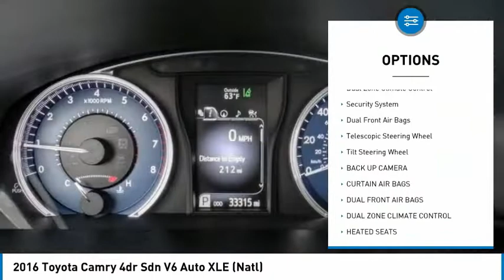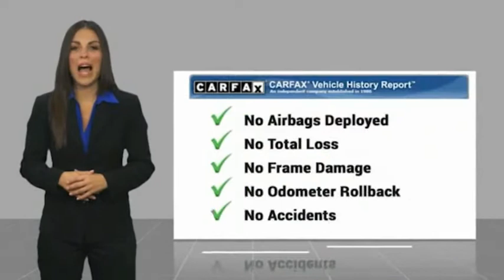2016 Toyota Camry Marina del Rey, Los Angeles, Santa Monica, Culver City, Venice, CA T569275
2016 Toyota Camry 4dr Sdn V6 Auto XLE (Natl)

4636 LINCOLN BLVD.

MARINA DEL REY TOYOTA: PROUDLY SERVING MARINA DEL REY, LOS ANGELES, SANTA MONICA, CULVER CITY, VENICE, AND SURROUNDING SOUTHERN CALIFORNIA LOCATIONS. THIS BLACK 2016 Toyota CAMRY IS EQUIPPED WITH A Engine: 3.5L V6 DOHC SMPI, AUTOMATIC TRANSMISSION, AND RECEIVES AN ESTIMATED 21 City/31 Hwy MPG. MARINA DEL REY, CA 90279. MARINA DEL REY, CA - LOS ANGELES, CA - SANTA MONICA, CA - CULVER CITY, CA - VENICE, CA STOCK #: T569275 | 2016 Toyota CAMRY CARFAX Certified 1-Owner 2016 Toyota CAMRY 4dr Sdn V6 Auto XLE (Natl) Clean CARFAX. Blue Crush Metallic 2016 Toyota Camry XLE FWD 3.5L V6 SMPI DOHC ABS brakes, Alloy wheels, Compass, Electronic Stability Control, Front dual zone A/C, Heated door mirrors, Heated front seats, Illuminated entry, Leather Seat Trim, Low tire pressure warning, Power moonroof, Remote keyless entry, Traction control. Odometer is 37438 miles below market average! 21/31 City/Highway MPG Awards: * 2016 KBB.com 5-Year Cost to Own Awards * 2016 KBB.com 10 Best UberX Candidates * 2016 KBB.com Best Buy Awards Finalist * 2016 KBB.com 10 Best Used Cars Under $15,000 * 2016 KBB.com 10 Best Sedans Under $25,000 * 2016 KBB.com 10 Most Awarded Cars * 2016 KBB.com 10 Most Comfortable Cars Under $30,000 Marina del Rey Toyota has been a family-owned business since 1995, and that experience informs how we treat our customers. From our award-winning service to our commitment to the environment, we re here to serve the greater Los Angeles community. Come see our whale mural that stretches the whole length of the building, and see why we promise that you ll Get a Whale of a Deal. All advertised prices exclude government fees and taxes, any finance charges, any dealer document processing charge, any electronic filing charge, and any emission testing charge. Please note that offers can change day-to-day, and all displayed prices or offers expire at close of business today. Stock #: T569275 | VIN: 4T1BK1FKXGU569275 | 2016 Toyota CAMRY Marina Del Rey Toyota